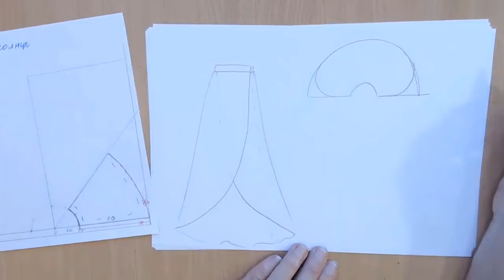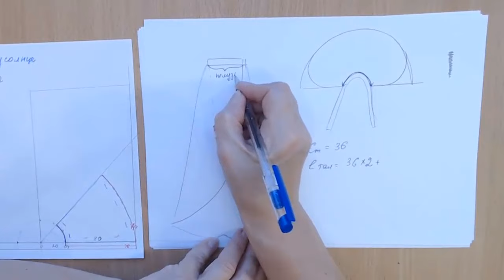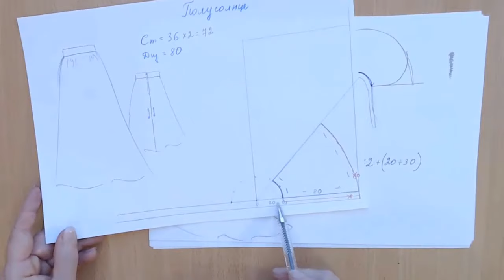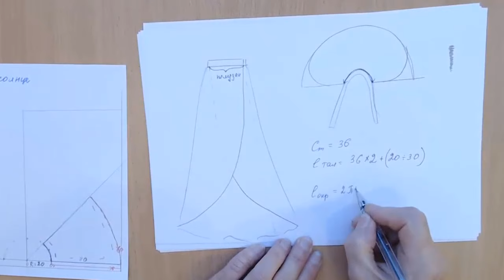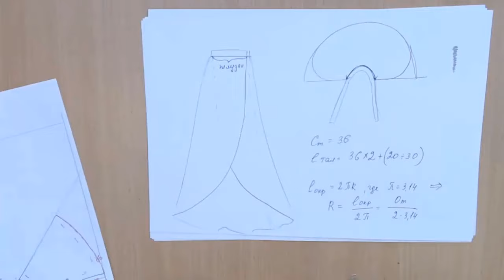Юбка полусолнце с запахом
Маленькие советы, как из юбки полу-солнце сделать юбку с запахом, без единого шва.
Как рассчитать радиус и получить нужный расход ткани при вашей длине и мерке талии.
Используем формулу длины окружности. L=2*3.14*R
Отсюда следует R=L:6.28.
Пример, если L=76 cм, добавляем полузанос 20 см, получается L=96 cм.
Значит R=96:6.28=15.28 или округляем до 15 см.
Но, внимание! Это длина окружности для юбки-солнце. А у нас полу-солнце, значит надо умножить на 2.
И так конечный результат R=30 cм!
Ну и расход ткани получается следующий: 2*(Диз+R).
Другой способ расчета практический, без формулы сразу на ткани рассказываю в полной версии занятия в видеошколе kolomejko.ru.
Всем здоровья и успеха!